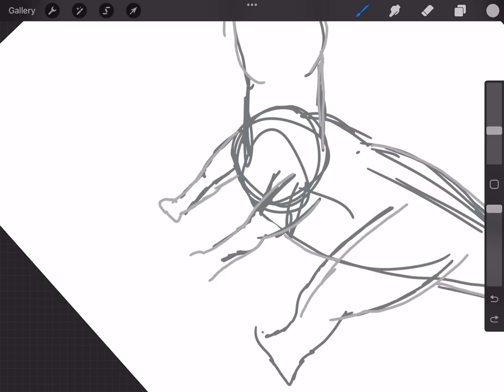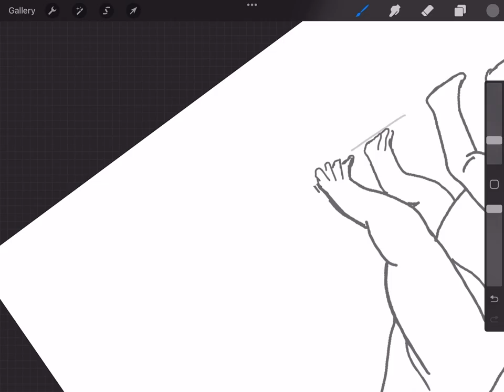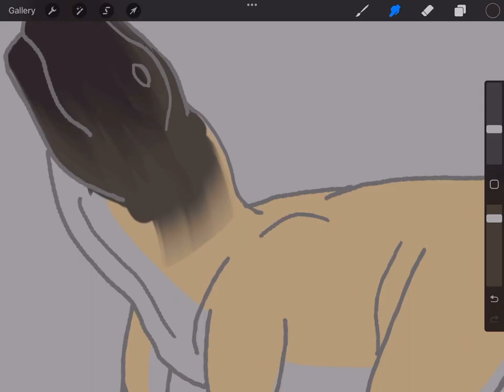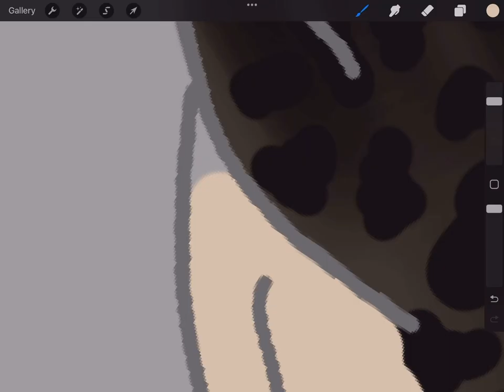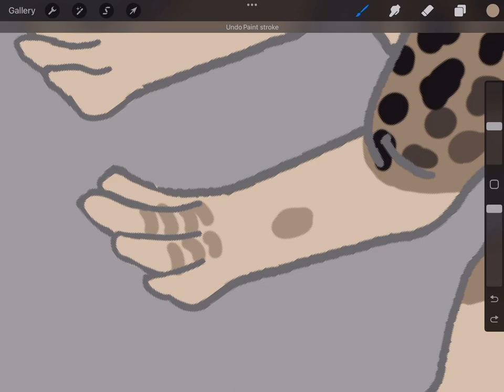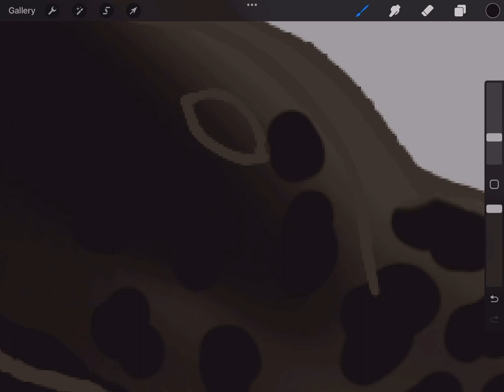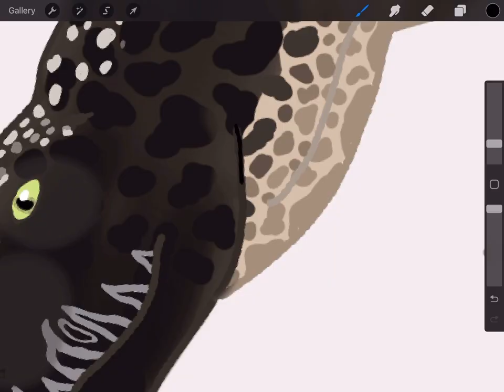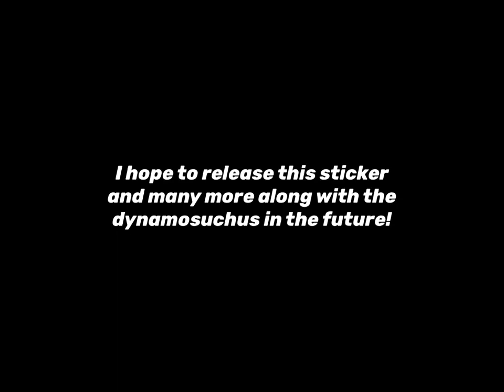Designing a basic dynamosuchus sticker!